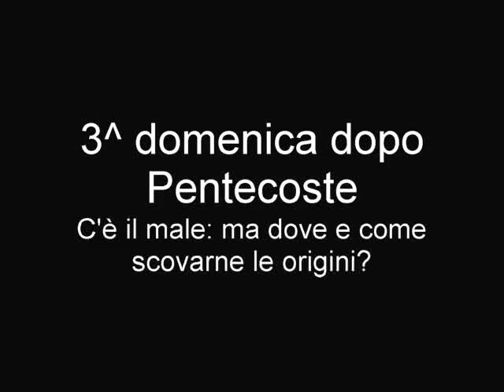Omelia di don Giorgio: 3^ domenica dopo Pentecoste.MPG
Noi credenti continuiamo a dire: colpa di Adamo e Eva, figli di... Di chi?
E il mondo continua nella sua corsa verso la follia. Da millenni è così. Quando terminerà?  Sarà necessaria una rivoluzione che distruggerà questa umanità? E poi? Chissà se, all'inizio di un nuovo genere umano, ci sarà un altro Adamo e un'altra Eva che si divertiranno a cogliere qualche frutto proibito?